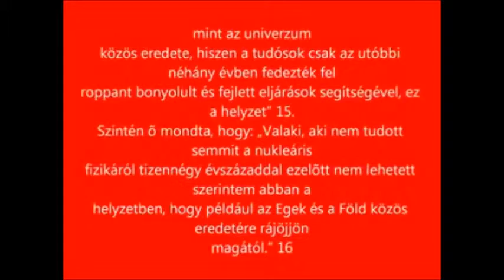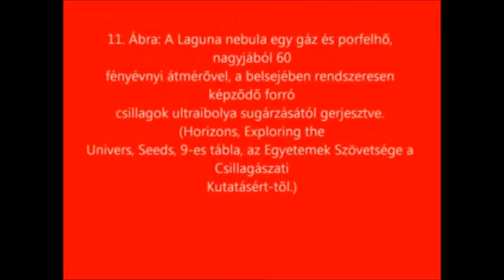Tarek magyar meghívja az iszlám. A Korán a világegyetem eredetérõl A Kegyes Korán tudományos csodái